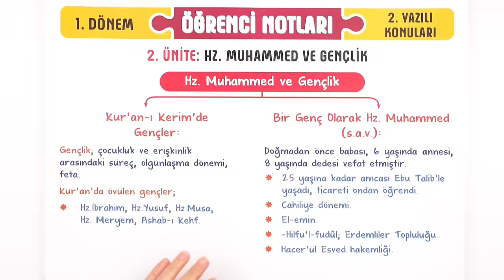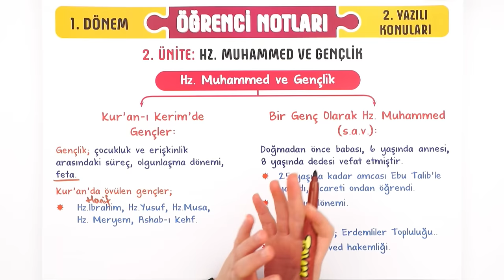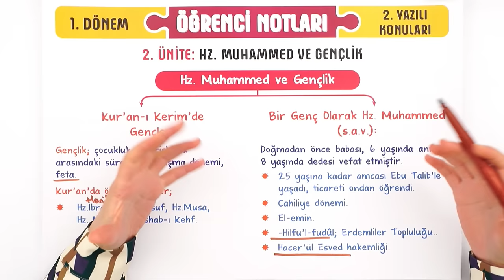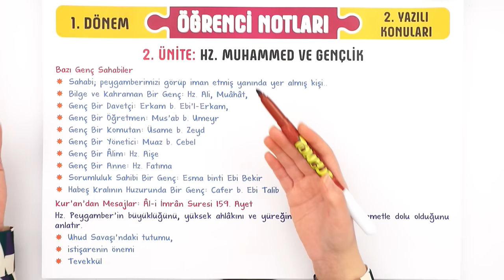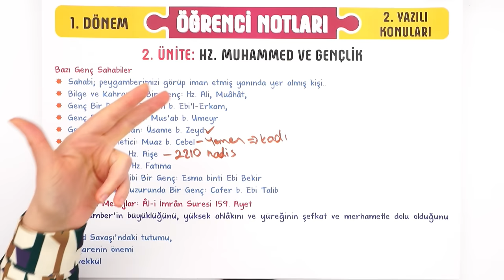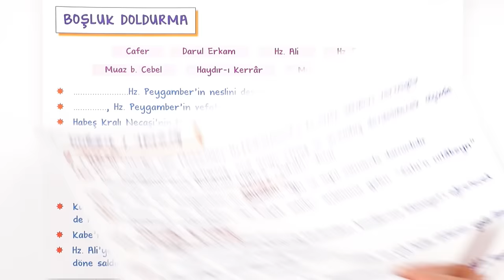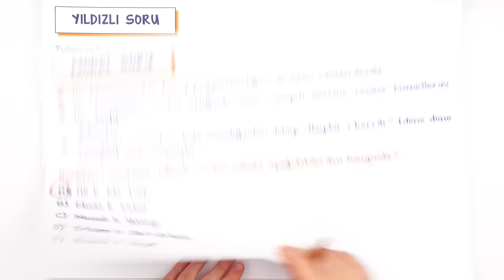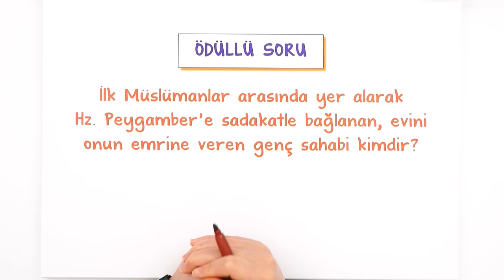10.Sınıf Din 1.Dönem 2.Yazılıya Hazırlık 📑 #2023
Yazılı öncesi bol soru çözerek konuları pekiştirmek için sana uygun kaynaklar burada 👇
Yazılıkampı boyunca 10.sınıf derslerinde bilmen gerekenlerin olduğu mükemmel yazılı provası ile karşınızdayız! Din sınavına girmeden önce mutlaka yazılı hazırlık videosunu izlemelisin. Ayrıca videonun PDF'sini indirmeyi de unutma.😉🚀